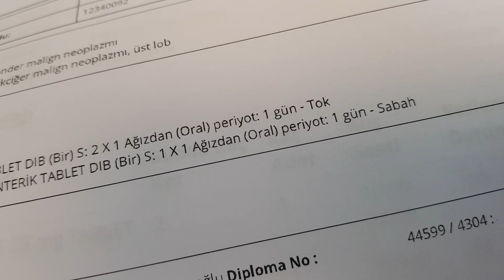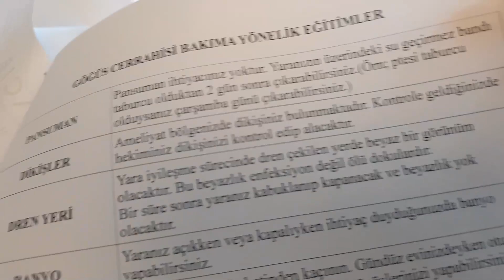Выписали из больницы домой @tatyanaobukhova влог Турция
Добро пожаловать на мой официальный YouTube канал tatyana obukhova,

Жизнь В Турции влог vlog turkey #2023 сегодня
✅ tatyana obukhova
VLOG ТУРЦИЯ ВЛОГ СТАМБУЛ ЗАМУЖ ЗА ТУРКА В САРАЙ

Я живу в Турции в Стамбуле!
Замужем за турком 27 лет, мне 50+ лет, я мама двух сыновей.
Мой канал о моей жизни в Турции!
На моем канале много интересного, видео с обзорами, мои рецепты, истории из моей жизни.  Если я кого то заставлю улыбнуться, то значит я не даром создала этот канал.